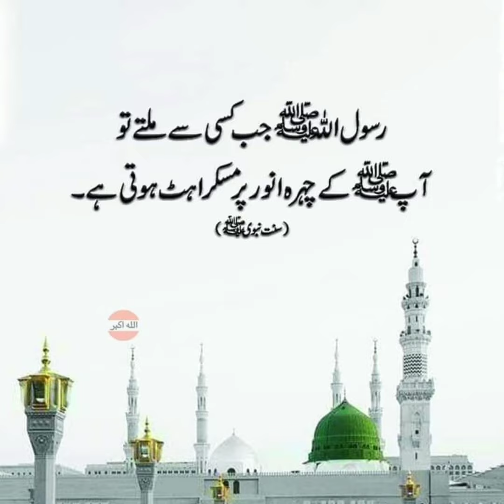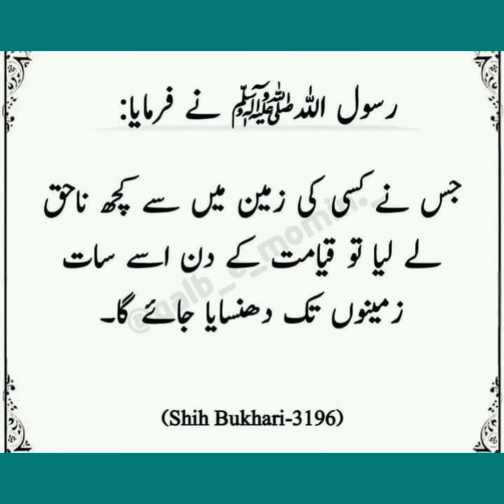Rasool Allah ﷺ ne irshad farmaya 🌺||Best Islamic Video 💯😍🕋📿||Hadees _E _Mubarak ☝️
Rasool Allah ﷺ ne irshad farmaya 🌺||Best Islamic Video 💯😍🕋📿||Hadees _E _Mubarak ☝️islamic